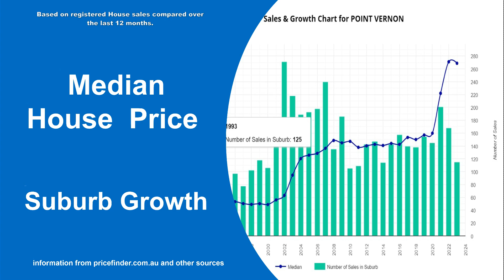Real estate market update Dec 2023 | Point Vernon | Hervey Bay | Property Brokerage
Real estate market update for Dec 2023 in Point Vernon Hervey Bay.
Homes For Sale in Point Vernon. Homes for rent in Point Vernon. other real estate market information